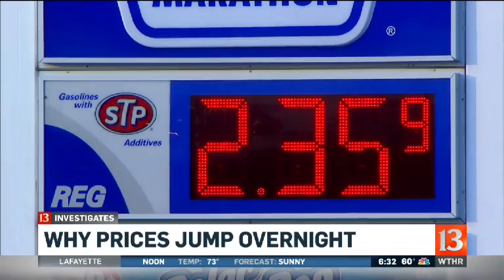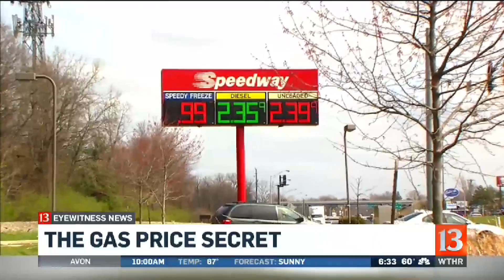13 Investigates - why are gas prices always changing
Bob Segall reports from downtown Indianapolis on his investigation into why gas prices fluctuate more in Indiana than the national average. Plus, how you can know when they're about to jump.